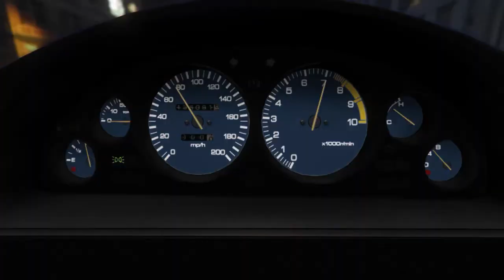4 Mint Drift Cars!!!!